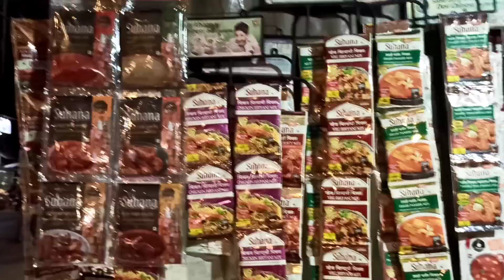क्रिशिकाने आज गार्डन मध्ये खूप Enjoy केल🤾‍♀️ | Pranali Paste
navra bayko
husband wife comedy
husband wife
Shorts
Shortsvideo
Kiran paste
kiranpaste

क्रिशिकाने आज गार्डन मध्ये खूप Enjoy केल